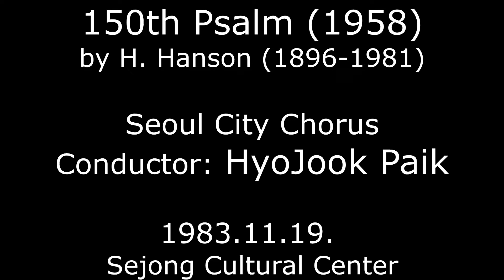시편 150편 . One Hundredth Fiftieth Psalm by H. Hanson.동양초연.제17회 서울시립합창단 객원지휘, 백효죽, 1983.11.19. 세종문화회관.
동양초연...One Hundredth Fiftieth Psalm (시편 150편) by Howard Hanson (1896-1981)
제17회 서울시립합창단 연주.
객원지휘:백효죽. 반주:공윤주.
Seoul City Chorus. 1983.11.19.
Sop: 정규주,박혜경, 이용혜, 김희균, 박정남, 이정민, 고윤이, 홍혜숙, 서경희, 이기원, 장명숙, 이상순, 이은선.
Alto: 박인용, 선우윤숙, 정진희, 박연숙, 김영희, 이형림, 신현숙, 안미선, 곽희수.
Tenor: 정배인, 김인섭, 김승철, 신동호,  김향윤, 유동열, 고성진, 김치웅.
Bass: 노남길, 박형식, 탁계석, 박명기,이상열, 김인수, 최성규, 오영진, 최현수, 백남익, 김윤식.